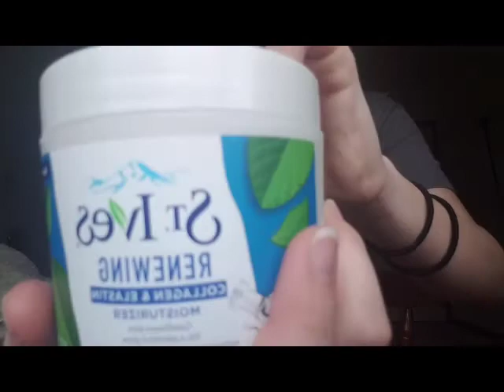An Aspiring MUA Friend Does Your Makeup Roleplay ASMR